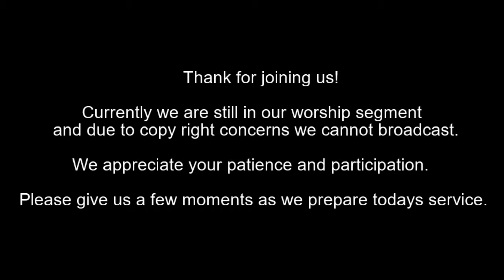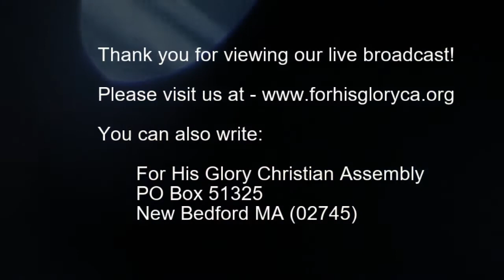2018 9 Bible Study 9 26 2018 Revive us Again Oh Lord Linda Langevin